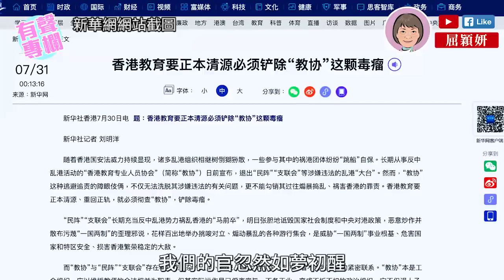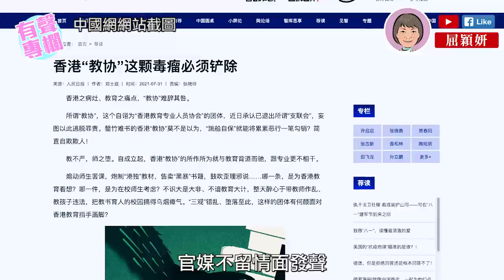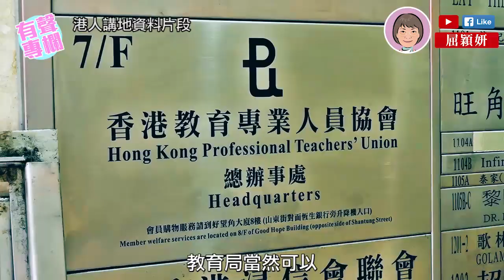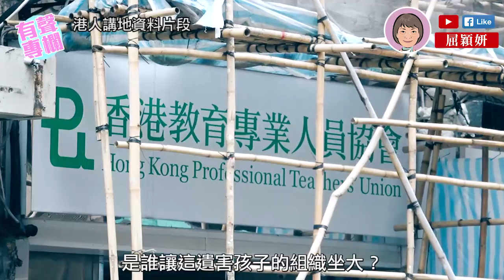【短片】【有聲專欄】屈穎妍:陀地背後，是誰撐腰?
//教育局一招解決了教協，同時也暴露了禍根，是誰讓這遺害孩子的組織坐大，大家有眼睇。//